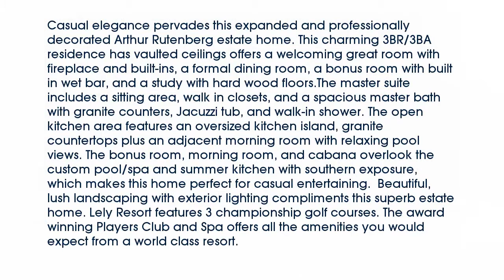Real estate for sale in NAPLES Florida - MLS# 213003915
7878 PLAYERS STREET
NAPLES Florida 34113
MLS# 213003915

Casual elegance pervades this expanded and professionally decorated Arthur Rutenberg estate home. This charming 3BR/3BA residence has vaulted ceilings offers a welcoming great room with fireplace and built-ins a formal dining room a bonus room with built in wet bar and a study with hard wood floors.The master suite includes a sitting area walk in closets and a spacious master bath with granite counters Jacuzzi tub and walk-in shower. The open kitchen area features an oversized kitchen island granite countertops plus an adjacent morning room with relaxing pool views. The bonus room morning room and cabana overlook the custom pool/spa and summer kitchen with southern exposure which makes this home perfect for casual entertaining.  Beautiful lush landscaping with exterior lighting compliments this superb estate home. Lely Resort features 3 championship golf courses. The award winning Players Club and Spa offers all the amenities you would expect from a world class resort.